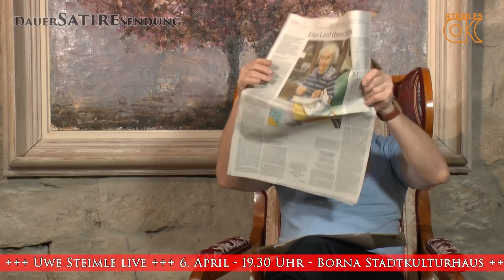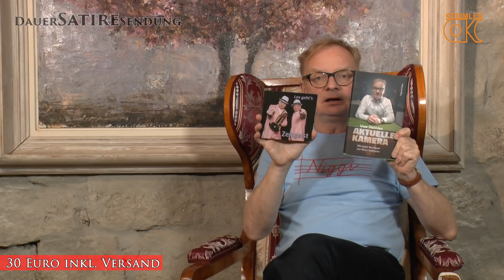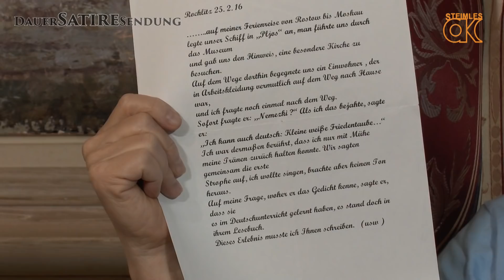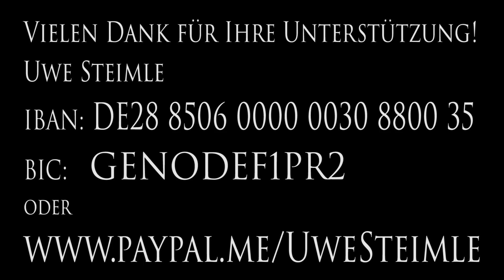Erika Schirmer / Steimles Aktuelle Kamera / Ausgabe 62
oder
Uwe Steimle
IBAN: DE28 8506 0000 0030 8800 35
BIC: GENODEF1PR2

Uwe Steimle mit seiner ZWEIUNDSECHZIGSTEN Sendung "Steimles Aktuelle Kamera".

❤️Liebe Steimle Fans,

nach Monaten der Zwangspause steht Uwe Steimle wieder auf der Bühne und wurde begeistert von seinem Publikum empfangen. Drei wundervolle Veranstaltungen am vergangenen Wochenende sind ein gelungener Auftakt! Diese unglaubliche Atmosphäre ließ sich die Aktuelle Kamera nicht entgehen und war dabei.

Ein Relikt aus tiefsten DDR Zeiten ist wieder hochmodern und in aller Munde. Als noch Frieden herrschte, wurde Uwe Steimle belächelt als er Erika Schirmer ehren wollte, da war es eine alte Ost-Kamelle. Nun, da Krieg ist, ist das Lied wieder "angesagt". Muss denn wirklich erst Krieg sein, damit die Menschen wissen, wie wichtig Frieden ist und alles Erdenkliche dafür tun, damit Frieden bleibt?

Und damit Sie nichts verpassen, schalten Sie pünktlich am Sonntag um 19 Uhr ein zur neusten Ausgabe von Steimles Aktueller Kamera hier auf Steimles Welt, Uwe Steimles YouTube Kanal.

📌►📖+💿 Buchbestellung: "Die Aktuelle Kamera"  (Neuerscheinung) + HIT-Single CD "Los geht's"

Hier gibt es die Möglichkeit, das Osterpaket, Buch "Die Aktuelle Kamera" + HIT-Single CD "Los geht's" direkt bei Uwe Steimle mit ❗️Widmung❗️ zu bestellen.

(Bitte nach dem Öffnen des PayPal Links über die Taste SENDEN Ihre Bestellung ausführen.)

1. Stichwort:  "Osterpaket 1" eintragen ( Buch + CD )
1. Stichwort:  "Osterpaket 2" eintragen ( Buch + CD + T-Shirt "Niggi"  (XS bis L))
2. Ihre ANSCHRIFT !!! bitte eintragen
3. eventuelle Wünsche für die Widmung eintragen
4. bei "Osterpaket 2" bitte die gewünschte Größe eintragen

Buch mit CD + Versand 30,- EUR (Deutschland)
Buch mit CD + T-Shirt "Niggi" (XS bis L) + Versand 50,- EUR (Deutschland)

oder über folgende Bankverbindung

Uwe Steimle
IBAN: DE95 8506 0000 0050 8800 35
BIC: GENODEF1PR2

Bitte in der Mitteilungszeile
1. Stichwort:  "Osterpaket 1" eintragen ( Buch + CD )
1. Stichwort:  "Osterpaket 2" eintragen ( Buch + CD + T-Shirt "Niggi"  (XS bis L))
2. Ihre ANSCHRIFT !!! bitte eintragen
3. eventuelle Wünsche für die Widmung eintragen
4. bei "Osterpaket 2" bitte die gewünschte Größe eintragen

📌►🧪 Geistiges Getränk: "Reichstags Brand"

Hier können Sie das geistige Getränk "Reichstags Brand" aus diversem Fallobst
direkt bei Uwe Steimle bestellen.

1. Stichwort: "Reichstags Brand" eintragen
2. Ihre ANSCHRIFT !!! bitte eintragen

❗Versand 7,- EUR pro Bestellung (Deutschland)
►0,2l Flasche 33,- EUR + Versand
►0,35l Flasche 45,- EUR + Versand

👕 Niggi Bestellung:
Hier gibt es die Niggis
► "MIR SAN MIR" (S bis XXXL)!!!
► "LERNE SCHWEIGEN OHNE ZU PLATZEN"  (XL und XXL)
► "Niggi"  (XS bis L)
► "CDU-FDJ" (S bis XXXL)
► mit "EH...MOSCHEN" grün (M, L, XL)
► mit "EH...MOSCHEN" pink (S)

Jetzt für 25,00 EUR (inkl. Versand) direkt bei Uwe Steimle bestellen.

1. Stichwort: "MIR SAN MIR" (S bis XXXL) eintragen
1. Stichwort: "OHNE ZU PLATZEN" (XL und XXL) eintragen
1. Stichwort: "Niggi" (XS bis L) eintragen
1. Stichwort: "CDU-FDJ" (S bis XXXL) eintragen
1. Stichwort: "EH...MOSCHEN"
2. Größe bitte eintragen
3. Ihre ANSCHRIFT !!! bitte eintragen

Niggi + Versand  25,- EUR (Deutschland)